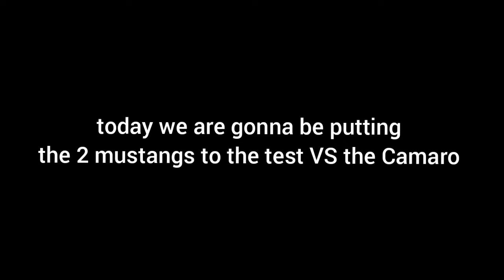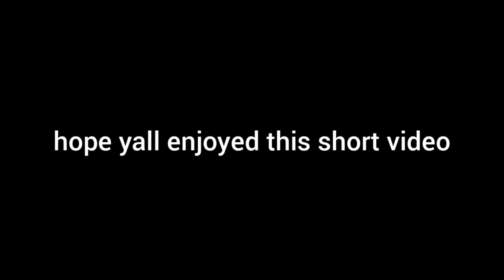Demolition Derby 3| Mustang Vs Camaro! Speed comparison and Lap Comparison!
join le server or crimg :)